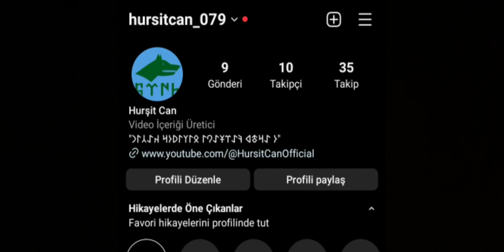MINECRAFT AMA...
BAYRAMINIZ KUTLU OLSUN